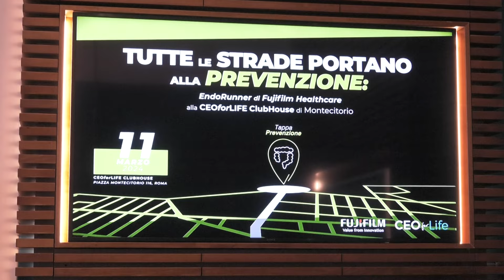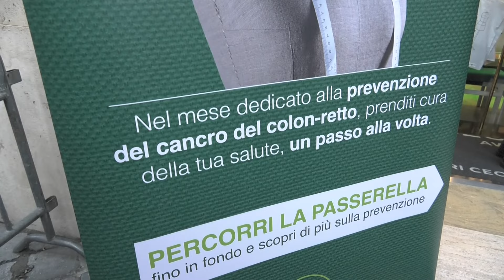Tutte le strade portano alla prevenzione del tumore del colon retto: endoscopie a Montecitorio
prevenzione, per sensibilizzare sulle tematiche correlate allo screening del tumore del colon retto e sull’importanza della diagnosi precoce.
Di fronte allo spazio di CEOforLIFE Clubhouse di Montecitorio, dove sul tema della prevenzione si sono confrontati gli esperti, ha fatto tappa la stazione endoscopica mobile chiamata EndoRunner, provvista di simulatori sintetici, per informare l’opinione pubblica, grazie anche alla presenza di specialisti della Fondazione Policlinico Universitario Campus Bio-Medico, e di responsabili degli screening della Regione Lazio.
Il progetto è nato nel 2022 per formare il personale sanitario sulle procedure diagnostiche e interventistiche di video endoscopia ed ecoendoscopia digestiva, e quest’anno ha allargato il suo campo d’azione attraverso la sosta nelle piazze italiane. Nel corso della tappa romana è stata lanciata la campagna “Fai della prevenzione il tuo stile di vita”, legata alla moda.
Ne parliamo con Davide Campari, General Manager Healthcare, di Fujifilm Italia